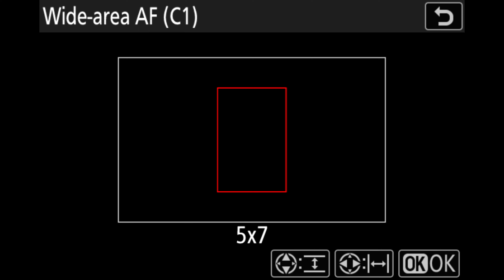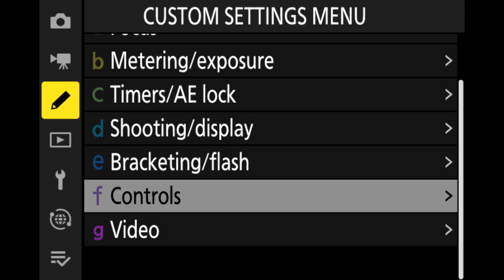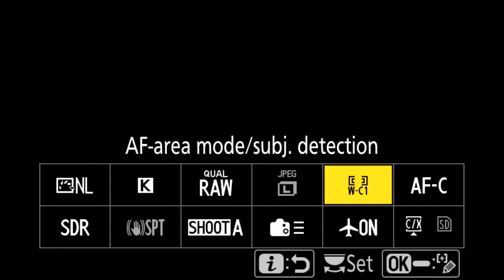How to customize the c1 + c2 auto focus areas on your Nikon z8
Discover 3 ways to customize the c1 + c2 autofocus areas on your Nikon z8.